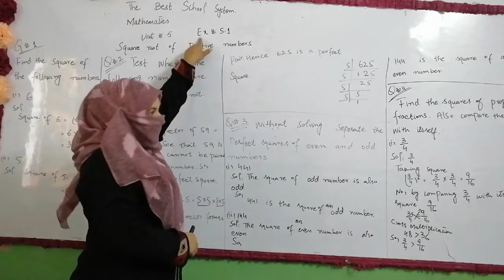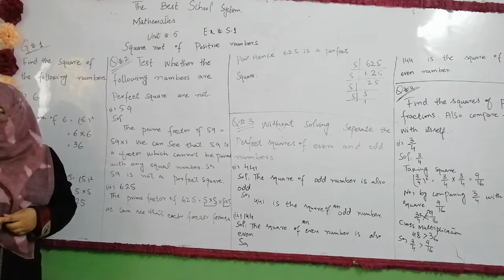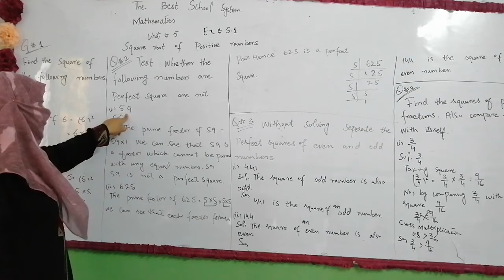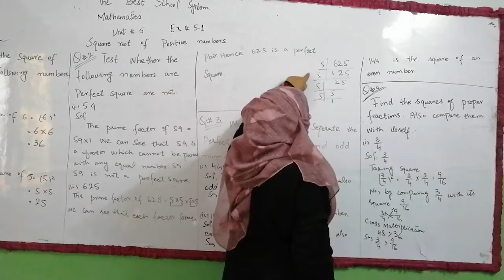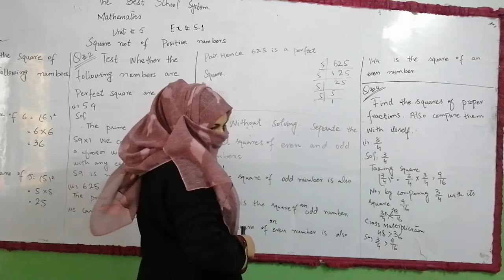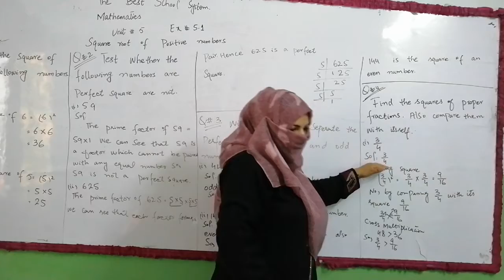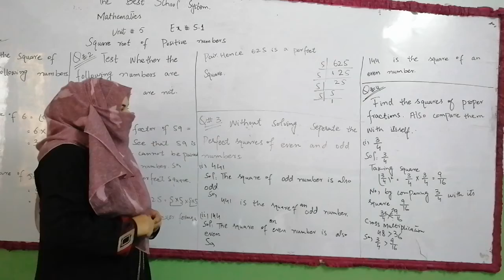7th Math 5 1